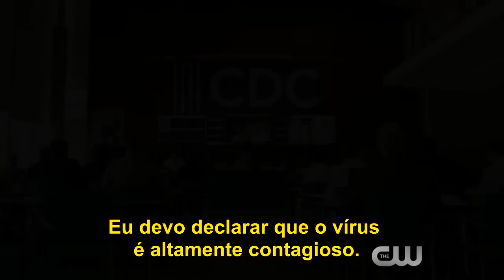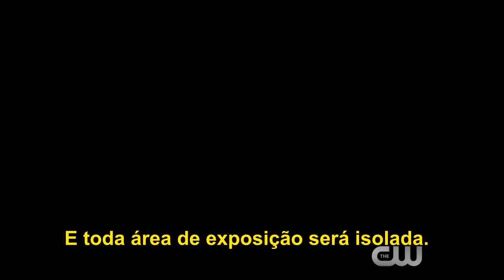Containment - Trailer Legendado (1° Temporada)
Quando uma epidemia misteriosa e mortal se espalha em Atlanta, uma vasta quarentena urbana é rapidamente formada, forçando aqueles presos no interior a lutar por suas vidas enquanto autoridades locais e federais desesperadamente procuram uma cura. Tentando manter a paz nas ruas o policial Lex Carnahan, que tem subido rapidamente através das fileiras do Atlanta PD. Mas o trabalho de Lex torna-se ainda mais díficil quando ele descobre que sua namorada de londa data, Jana e seu melhor amigo e companheiro oficial de Jake, estão presos dentro da área isolada.
Também em quarentena no chão viral zero está Teresa, 17 anos que está grávida de oito meses e agora separada de seu namorado que está do outro lado. Katie Frank, um professor da escola primária, colocado no bloqueio com toda a sua classe, incluindo seu filho; e o pesquisador do CDC Dr. Victor Cannerts, o médico que inicialmente fez a chamada controversa para a quarentena a área e agora está correndo para encontrar uma cura para o vírus. No exterior, o Dr. Sabine Lommers está liderando os esforços do governo para conter o surto, e pediu ajuda de Lex na aplicação do cordão de isolamento - que cresce cada vez mais, igual a desconfiança das pessoas.
E elas têm razão para serem cautelosas, como jornalista Leo começa desvendar uma conspiração, encontrando algo que não faz sentido com a história oficial que foi divulgada. Separados a força de seus entes queridos, os sobreviventes presos dentro do cordão de isolamento estão lutando não só contra infecção fatal, mas também contra o isolamento, medo, e a desintegração da sociedade em torno deles. Mas como eles começam a ganhar a confiança do outro, esperança permanece, e em ambos os lados do cordão de isolamento heróis improváveis vão surgir..

OBS: Esse é o primeiro vídeo que eu legendo e não sou totalmente fluente em inglês.